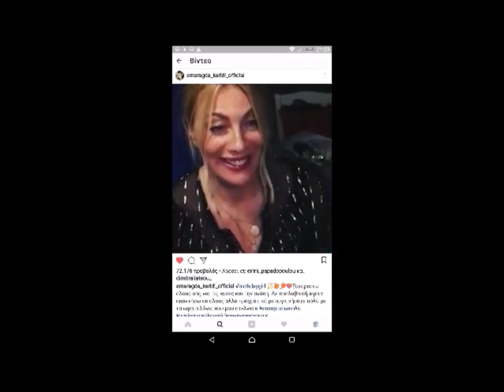Ζετα Μακρυπουλια-Σμαραγδα Καρυδη-Αθηνα Οικονομακου(stories)